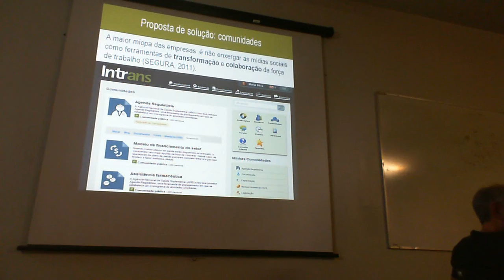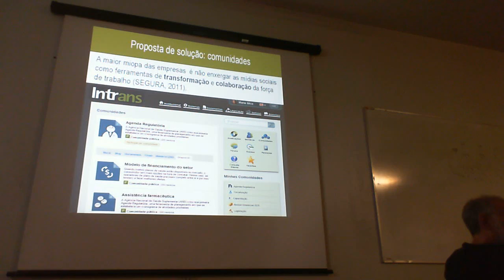Aula dia 28/05/12 5/10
Aula final sobre Redes, da disciplina Teoria da Complexidade, do PPGICS. Apresentação Antonio Cordeiro. Apoio: NEXT/ICICT